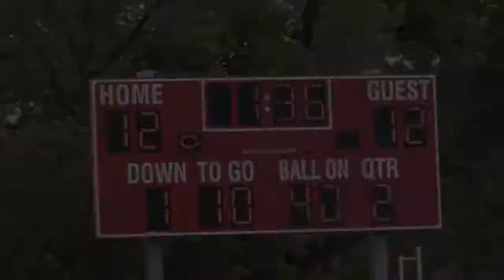TC JV Football Highlights vs Cardinal Ritter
Game tied 12-12 - canceled at the end of the 2nd Qtr due to lightning.  September 18, 2017